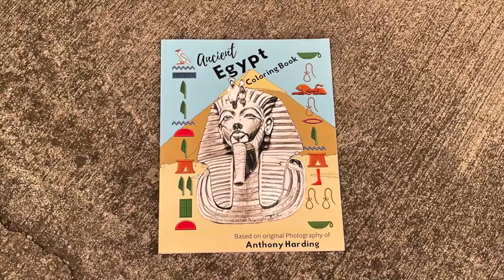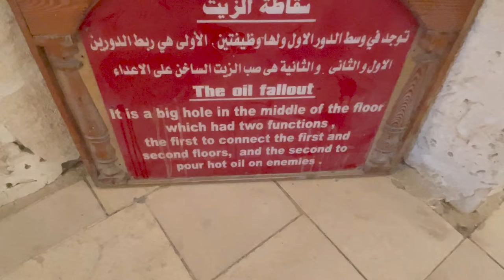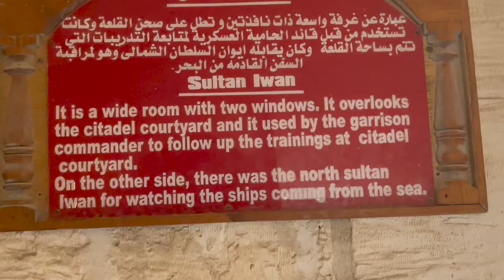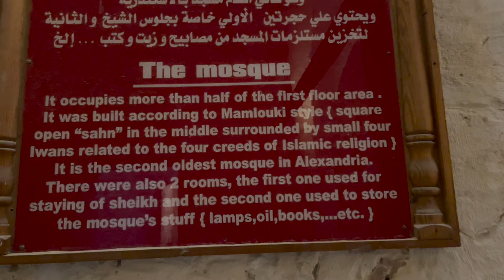The Most Famous Building in Antiquity Stood Here!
In this episode of Tasting Travel, we are in Alexandria Egypt at the site where the Ancient Wonder of the World, the Lighthouse of Alexandria, which has been lost to history. During the Byzantine era, the Byzantines built a Citadel in its place. So let's go check it out.

My Dad passed away shortly before I edited this video, so we didn't add any voiceovers to add commentary to the video.

Tastingtravel.online

Affilliate links

shorturl.at/dfsB3

food review travel destinations alexandria citadel alexandria citadel of qaitbay qaitbay citadel qaitbay citadel alexandria egypt